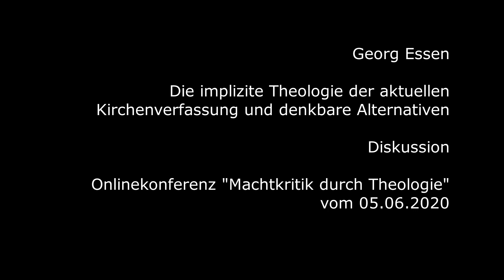Essen - Diskussion zum Vortrag auf der Konferenz "Machtkritik durch Theologie" 05.06.20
Die direkt an den Vortrag von Georg Essen stattgefundene Diskussion bei der Videokonferenz "Machtkritik durch Theologie", veranstaltet durch die Katholische Theologie der Universität Frankfurt am 05.Juni 2020 geleitet durch Doris Reisinger.